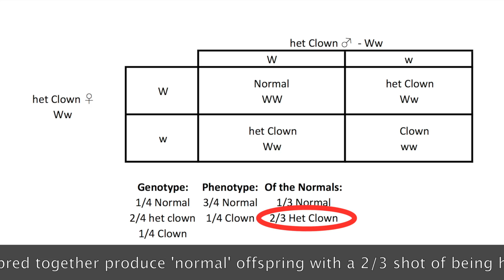Ball Python Morph: Super pastel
Check out this Super Pastel female - she's also possibly het clown which we hope to prove out next year.